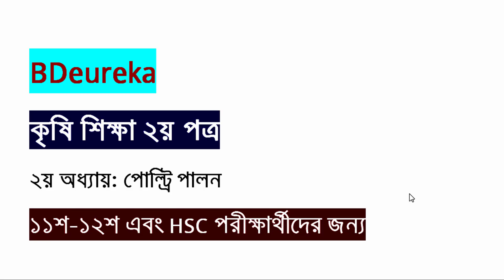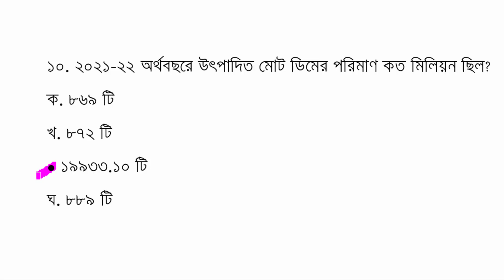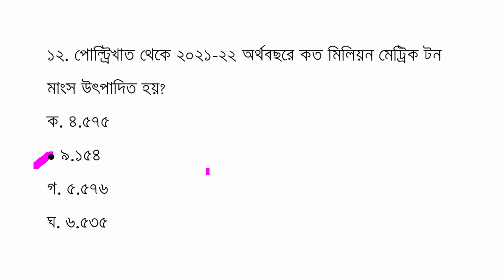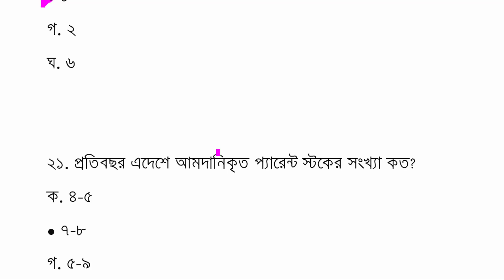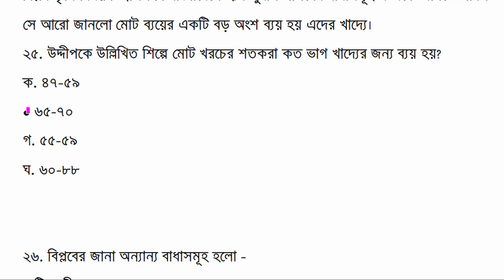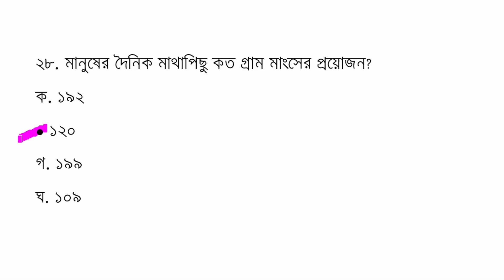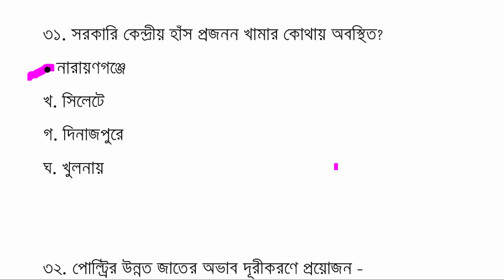HSC Agriculture 2nd paper Chapter 2 MCQ || পোল্ট্রি পালন || এইচএসসি কৃষিশিক্ষা ২য় পত্র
HSC Agriculture 2nd paper Chapter 2 MCQ || এইচএসসি কৃষিশিক্ষা ২য় পত্র || Class 12 Agriculture Chapter 2 MCQ Questions

Hello Viewer, Are you looking for HSC Agriculture 2nd Paper Model Test or HSC Agriculture Agriculture 2nd Board Question? Yes, you are found BDeureka, the right platform for your upcoming Agriculture exam preparation. I'm Robiul Aual your teaching exhibitor.

I created HSC Agriculture 2nd Paper Model Test. If you are an HSC candidate of 2022 that's good I can help you to your HSC Agriculture 2nd Paper Board Question.

class 12 agriculture,class 12,agriculture class 12 chapter 2,class 12 agriculture chapter 2 mcq question,objective questions of class 12 agriculture chapter 2,class 12 chapter 2 agriculture,mcq chapter 2 class 12 agriculture,chapter 2 class 12 agriculture mcq, কৃষি শিক্ষা,কৃষি শিক্ষা hsc,পোল্ট্রি পালন, পোল্ট্রি পালন